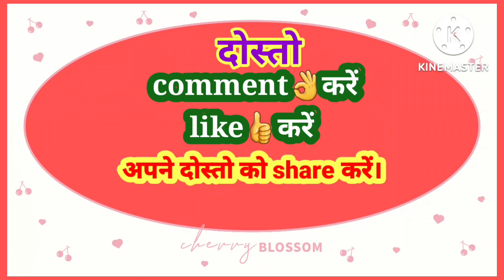2024 के होली मे मालपुआ हमारे पत्नी बनाए Happy Holi ashoksatjorivlogs dailyvlogs bihar holi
2024 के होली मे मालपुआ हमारे पत्नी बनाए Happy Holi ashoksatjorivlogs dailyvlogs bihar holi

नमस्कार🙏
Hello dosto aap sub kaise ho ! Mai bhagawan se aap sub ke liye mangalmay ka kamna karta hun ! Mujhe aap sub ka support ki jarurat hai ! हाथ जोर कर🙏निवदेन करता हूँ ! मुझे स्पोर्ट किजिये! 🖐️Koi mistek hua ho to maf karenge🙏!!

video
fit video
Trending blogs
First vlogs
My Vlogs Viral video
New vlogger
Village Vlogs
Desi vlogs
Vlogs
Blogs
2024 ke happy holi
Holi me malpua banaye

Thankyou🙏